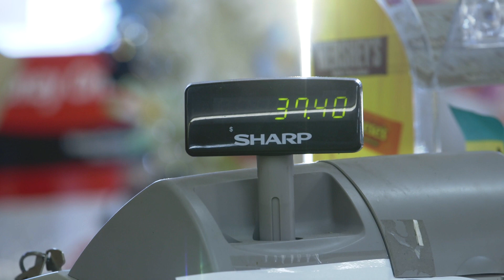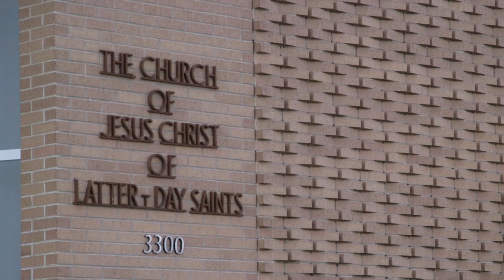The Hawaiian Hut, Utah | INDIE AMERICA | PBS Digital Studios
The Hawaiian Hut is Utah's largest Polynesian market. It serves people in the Salt Lake City area with authentic and traditional food and ingredients from places like Tonga, Samoa and Hawaii.

Pelenaise Mataele, who runs the business alongside her family, has built the ethnic grocery store in to a gathering place for the growing Pacific Islander population in Utah.